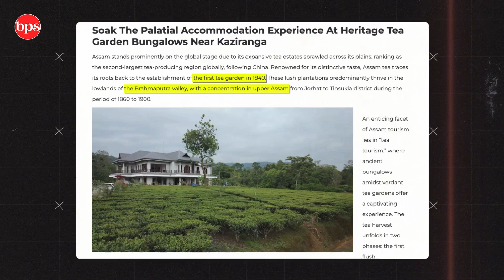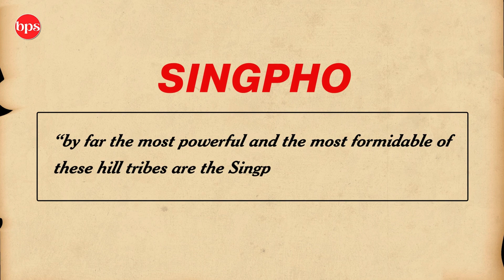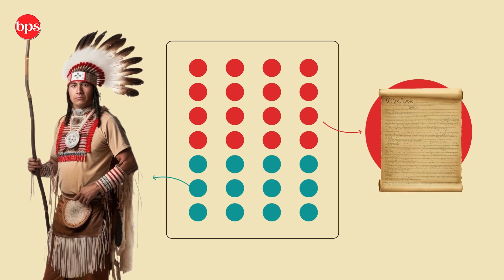The Singpho Rebellion: The Forgotten Uprising Against British Colonialism I APSC CCE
Dive into the rich history of the Singpho Rebellion, an often overlooked uprising that took place in the early 1830s in British India. Discover how the brave Singpho tribe of Assam fiercely resisted British colonial forces, marking a significant chapter in the broader narrative of India's struggle for independence. This video explores the causes, key events, and impact of the rebellion, shedding light on the resilience and courage of the Singpho warriors. Join us as we uncover the story of this remarkable tribal uprising and its place in the tapestry of Indian history.